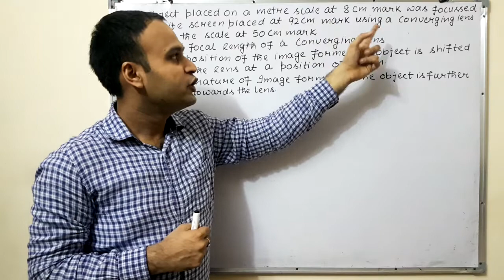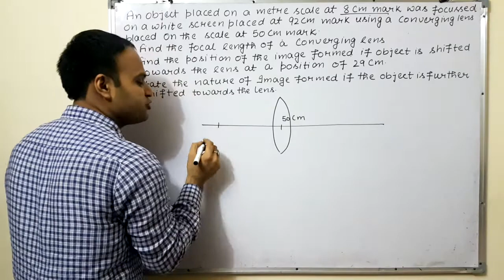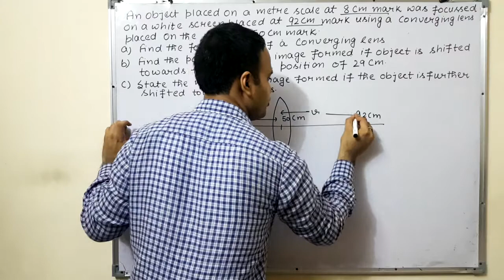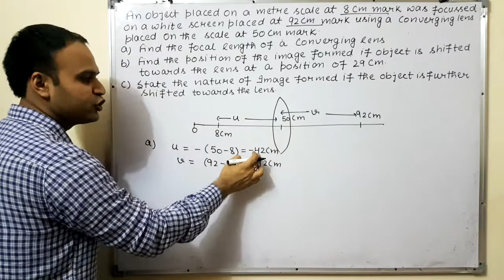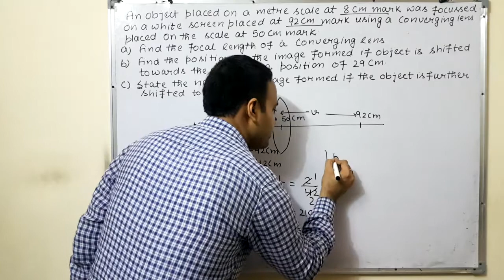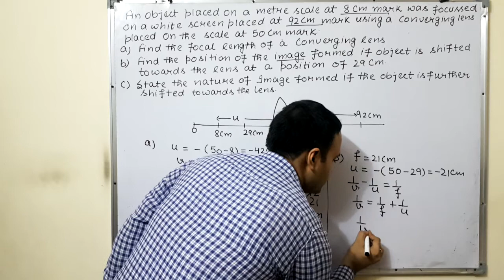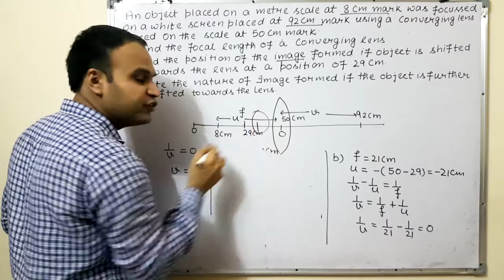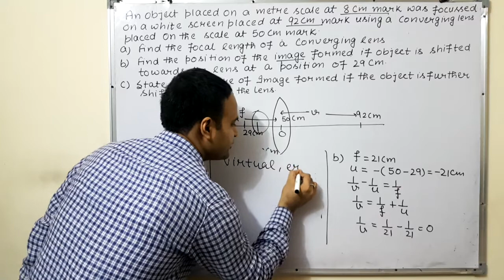Light numericals | Lens numericals| Easiest method | part 8|Chapter 10|Lecture 30 | Class 10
Light numericals from Electricity Chapter 12, unit class 10th physics.